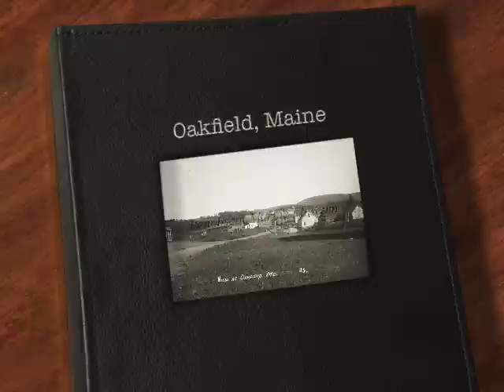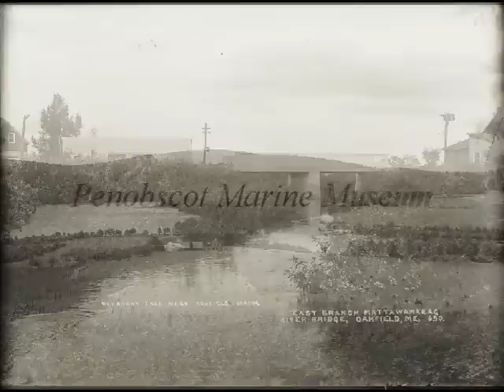Oakfield, Maine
Penobscot Marine Museum photo's/ video by Glady Gordon